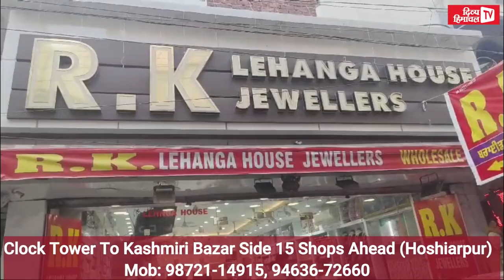सैलानियों की चहल पहल से खिल उठा धर्मशाला